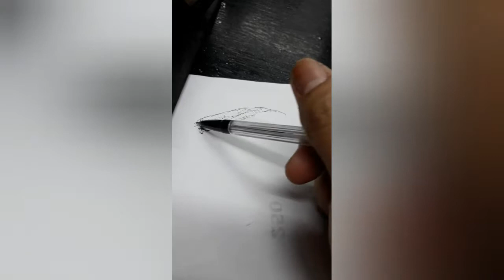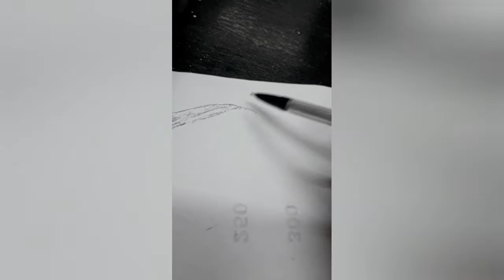HOW TO DO EYEBROW OR KILAY ,NOSE LINE ,AND LIPSTICK-Kikay ng Bohol at Makati